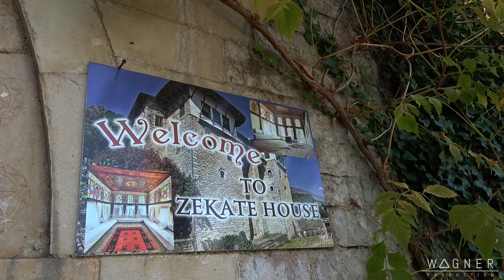Albania - travelguide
After my first Albania video, I recieved such a great positive feedback, thank you so much!
Some people asked me about the places we've visited and how much money we spent for our whole trip. That's why I edited this travel guide for you.

Our total cost for 10 nights/ 2 persons:
Hotels and guesthouses: 307,85 Euro inclusive breakfast
Food and entree fees:       402,10 Euro
Car rental:                       141,84 Euro
Fuel:                                 60,00 Euro (170 Lek/ 1,39 Euro per liter)
Complete costs:                 911,79 Euro

It's about a two hour flight from Germany,  e.g. you can get there nonstop with Wizz Air.
We booked 10 weeks in advance for nearly 85,00 Euro inclusive 20 kg baggage.
Another option is to take the ferry from Bari (Italy) to Durres.

The local currency ist Lek. You can also pay in Euro, but it's cheaper to do it in Lek.
1,00 Euro is worth around 120,00 Lek.

Places & cities:
0:00 Intro
0:31 NP Divjaka - Karavasta
1:17 Ecuador Resort
1:37 Llogara Pass
2:00 Drymades Beach
2:25  Himara Castle
3:01 Gjipe Beach
3:34 Porto Palermo
3:55 Old Qeparo
4:28 Ksamil
5:02 Butrint
5:47 Blue Eye
6:07 Gjirokastra
8:54 Close to Badelonje
9:12 Benja Thermal Baths
9:23 Uji Ftohte
9:41 Berat
10:15 Osumi Canyon
10:47 Tirana